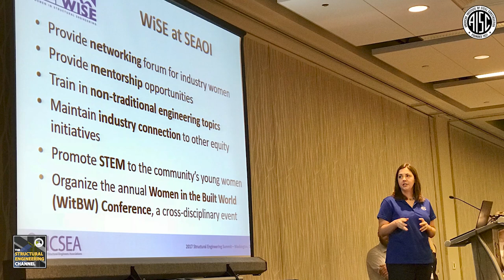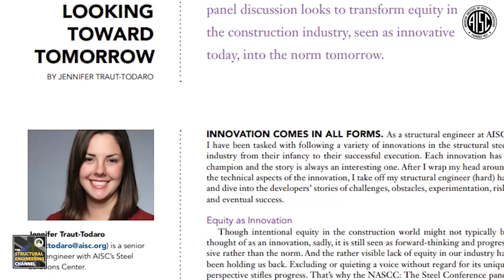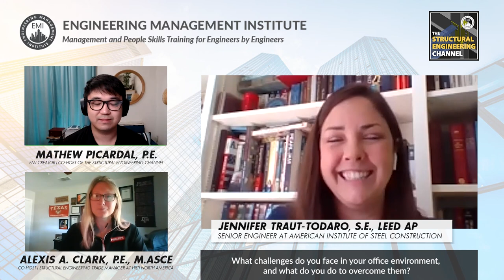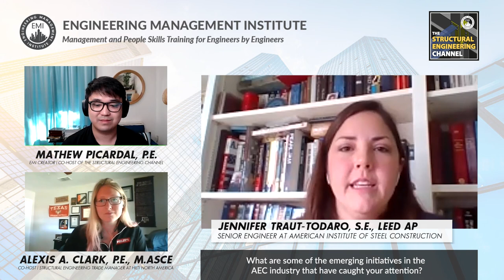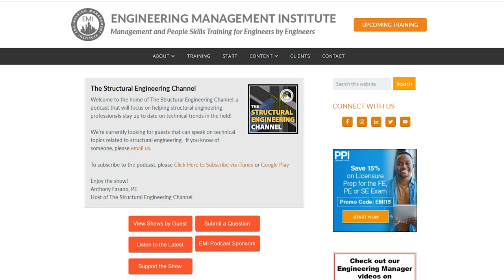Equity in AEC and the Challenges Engineers Face in the Office Environment and in the Trades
In this episode, Jennifer Traut-Todaro, a senior engineer at the American Institute of Steel Construction talks about equity in AEC, and expands on some of the challenges faced in the office environment and in the trades and how you can become more involved in the AEC Industry.